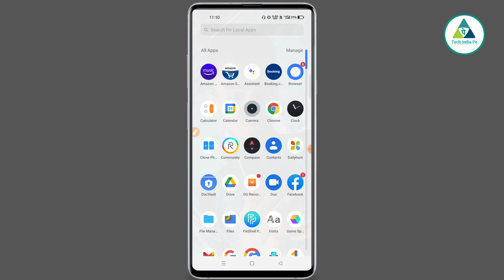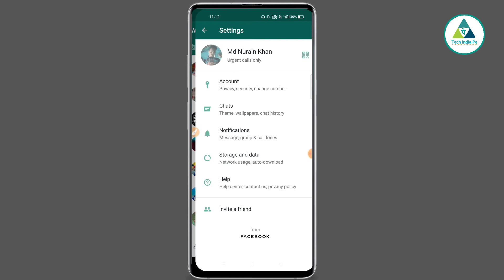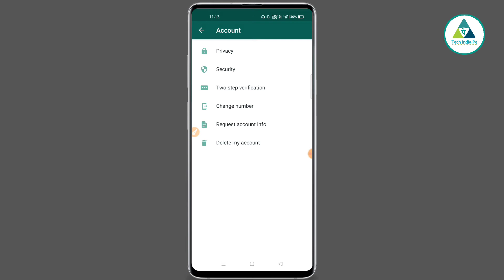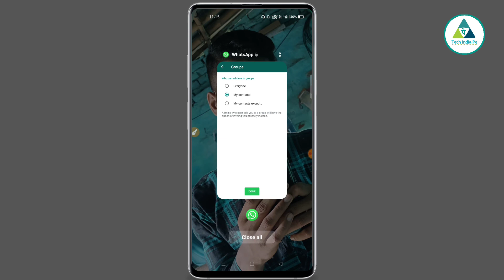whatsapp group me koi add kar deta hai kaise band kare || WhatsApp group privacy setting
aaj hum aap sabhi ko batane wale hai whatsapp ka ek aisa setting jisko agr aap ek bar kar lete ho to phir koi bhi aapko apke marji ke bina kisi bhi group me add hi nhi kar skta jab tak aap usko permission n de de to video ko last tak dekhiye

who can add me to groups whatsapp
Whatsapp Group Setting
Choose Who Can Add Me To Groups Whatsapp
Expect,Nobody
WhatsApp group setting
WhatsApp group privacy
nobody add in WhatsApp group
whatsapp group me koi add kar deta hai kaise band kare